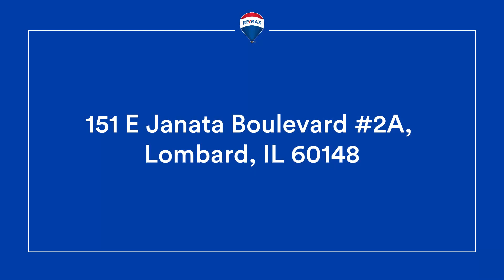151 E Janata Boulevard 2A, Lombard, IL 60148 - Condo for Sale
Fantastic 2 bedrooms, 2 full bath condo in desirable Highland Lakes of Lombard. Open floor plan with updates including: new flooring, trimming, and detailed stone island table with granite. Kitchen features stainless steel appliances, spacious walk-in pantry, porcelain floors and opens to living room. Master bedroom features double closets and private updated bath with quartz counter top. Second full bath offers new vanity and granite counter top. In-unit laundry and tons of closet space makes this one a bonus. Large balcony with new flooring of an excellent view of greenery, fountained pond and courtyard. Extra assigned storage space in basement. Minutes to Oak Brook Mall, Yorktown Mall, restaurants and entertainment. Easy access to I-88 and I-355. FHA approved! Rentals allowed! Owners need 1 month post possession.